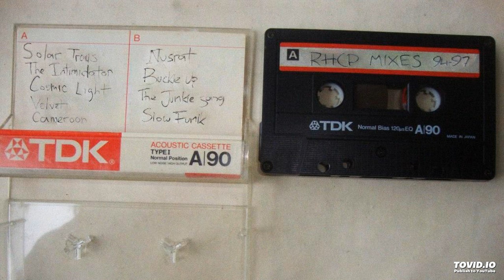Red Hot Chili Peppers - Demos & Rough Mixes (94-97) (Cassette)